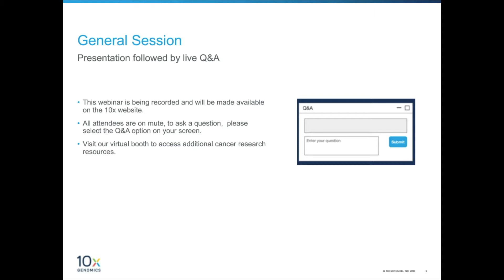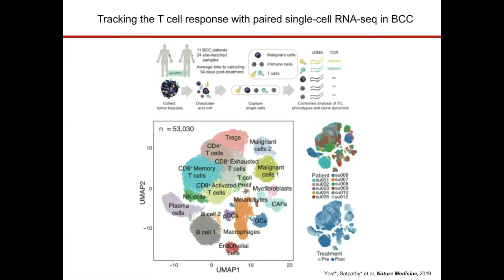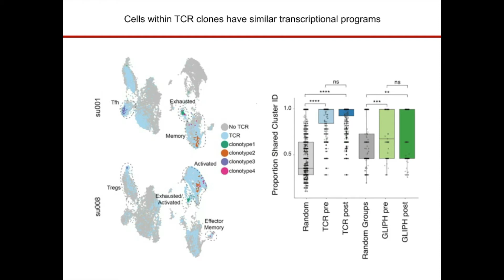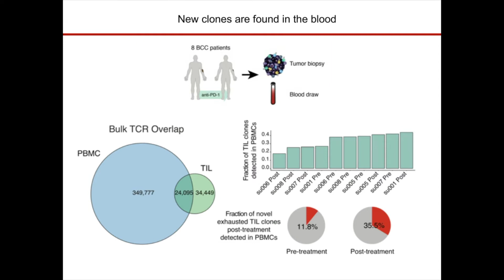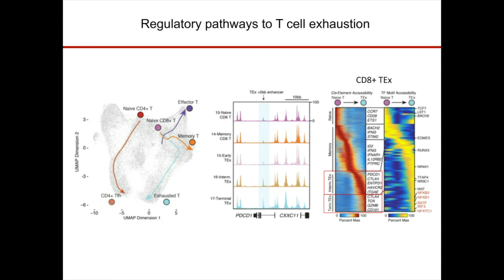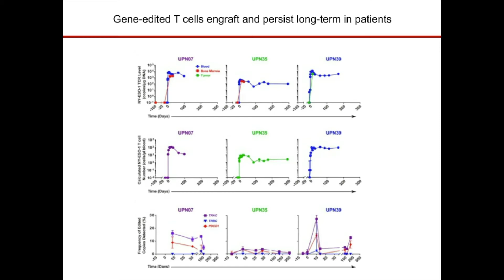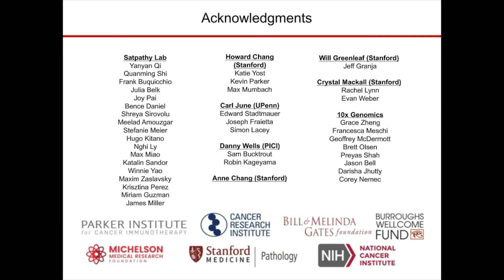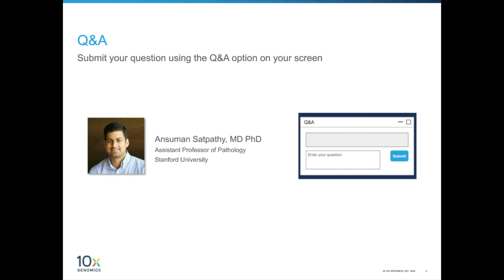Single-Cell Genomics in Checkpoint Blockade and CAR-T Cell Immunotherapy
Dr. Ansuman Satpathy, Assistant Professor at Stanford University and member of Parker Institute for Cancer Immunotherapy, delivers a talk "Single cell genomics in checkpoint blockade and CAR-T cell immunotherapy" for the 10x Virtual Cancer Symposium. In the first part of the talk, Dr. Satpathy leverages paired scRNA-seq and scTCR-seq to uncover fundamental aspects of the T cell response to PD-1 blockade and scATAC-seq to identify molecular regulators of T cell exhaustion in primary patient samples. Next, Dr. Satpathy discusses how his group used scRNA-seq to track engineered T cells in the first-in-human CRISPR-engineered T cell trial in refractory cancer.